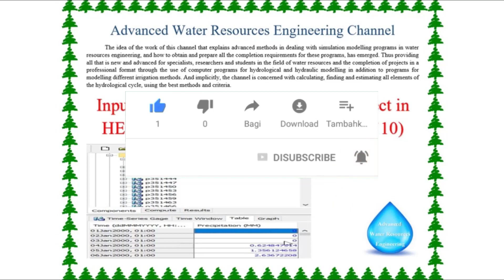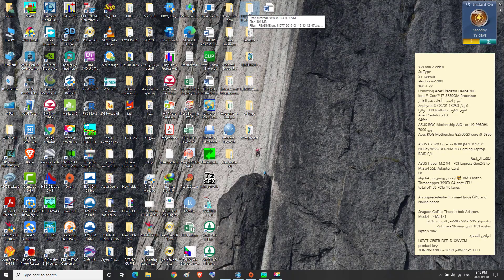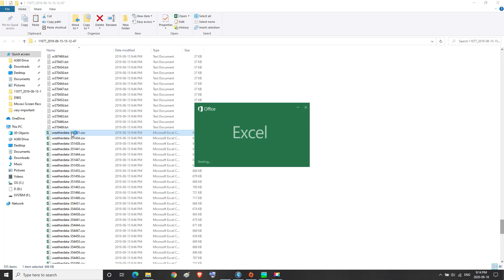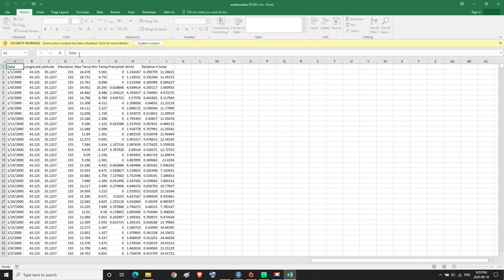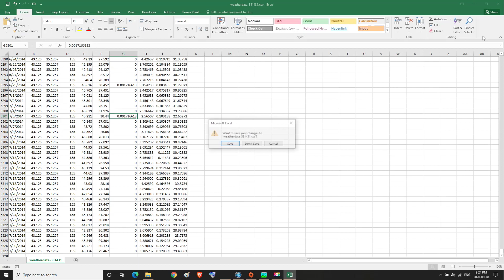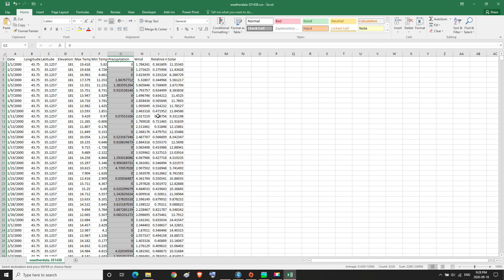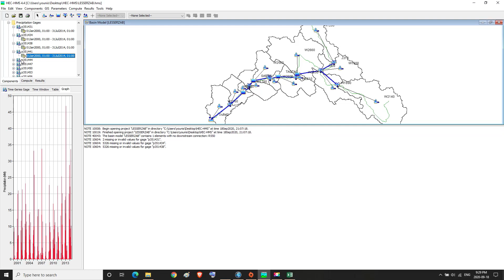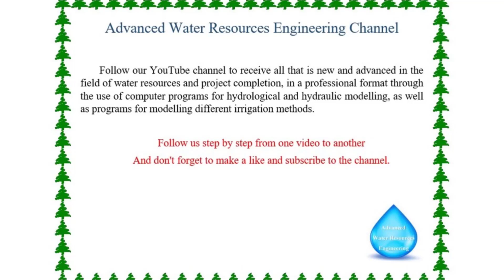Inputting Precipitation data for the Project in HEC HMS, Non Gridded option 6 of 10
Inputting Precipitation data for the Project in HEC-HMS, Non-Gridded option
The Hydrologic Modeling System (HEC-HMS) is designed to simulate the complete hydrologic processes of dendritic watershed systems. The software includes many traditional hydrologic analysis procedures such as event infiltration, unit hydrographs, and hydrologic routing. HEC-HMS also includes procedures necessary for continuous simulation including evapo-transpiration, snowmelt, and soil moisture accounting. Advanced capabilities are also provided for gridded runoff simulation using the linear quasi-distributed runoff transform (ModClark). Supplemental analysis tools are provided for model optimization, forecasting streamflow, depth-area reduction, assessing model uncertainty, erosion and sediment transport, and water quality.
The software features a completely integrated work environment including a database, data entry utilities, computation engine, and results reporting tools. A graphical user interface allows the user seamless movement between the different parts of the software. Simulation results are stored in HEC-DSS (Data Storage System) and can be used in conjunction with other software for studies of water availability, urban drainage, flow forecasting, future urbanization impact, reservoir spillway design, flood damage reduction, floodplain regulation, and systems operation.
Chapters:
00:00 The title
00:35 Continuing conducting hydrologic modelling using the HEC HMS program
00:53 Inputting the data for the METEOROLOGIC MODELS
07:50 How to obtain the daily precipitation data for the station in the sub basin